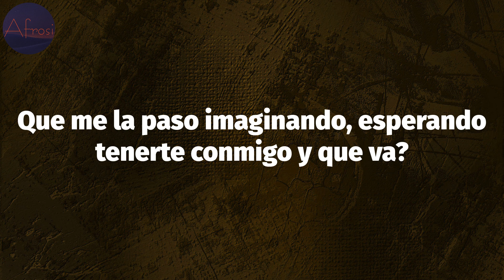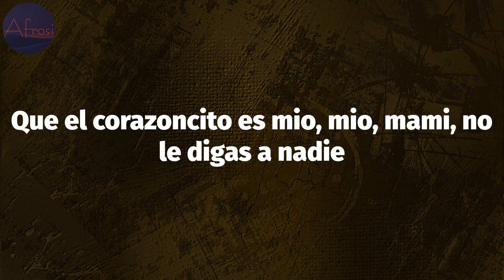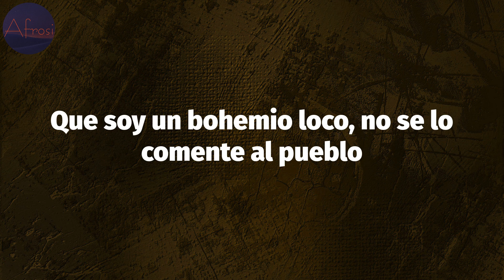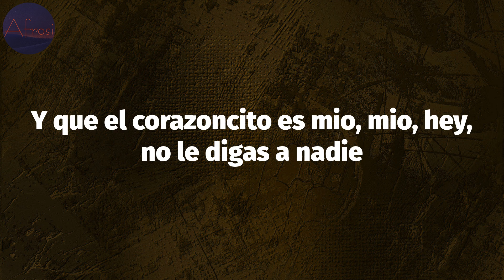Aventura - Mi Corazoncito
Mi Corazoncito Lyrics:
Mi corazoncito esta de luto por tu amor
Prendo dos velitas y te escribo una canción
Es un poco necio y se llena de complejos
Pero se cree tu dueño mira que imaginación
No le digas a nadie
Lo mucho que te quiero
Que soy un bohemio loco
No se lo comente al pueblo
Que tu vida es mi vida
Que me la paso imaginando, esperando tenerte conmigo y que va?
(Déjenme soñar)
Que el corazoncito es mio, mio, mio, mio, mio
(Déjenme soñar)
Yo soy el poeta de mil penas, y tu eres mi condena
(Déjenme soñar)
Que importa que en mi mente sea tu hombre, tu no me correspondes
(Déjenme soñar)
Que el corazoncito es mio, mio, mami, no le digas a nadie
Es el chico de las poesías
Y Aventura
Mira no le digas a nadie, lo mucho que te quiero
Que soy un bohemio loco, no se lo comente al pueblo
No le digas a nadie, que tu vida es mi vida
Ay, y así es el?
Así soy yo?
Estamos los dos
Falta de cariñito
Mi corazón, vestido de Negro te espera
Dormimos, tan solitos
(Déjenme soñar)
(Déjenme soñar)
(Déjenme soñar)
(Déjenme soñar)
Y que el corazoncito es mio, mio, hey, no le digas a nadie
(Henry? Tell em is my heart, mio, ok?)
(let me find out)
(Déjenme soñar)
(Déjenme soñar)
Yo soy el poeta de mil penas, why tu eres mi condena
(Déjenme soñar)
Mio, mio, mio, mio, el corazoncito es mio, mio, mio solo mio, ay mio, ay mio